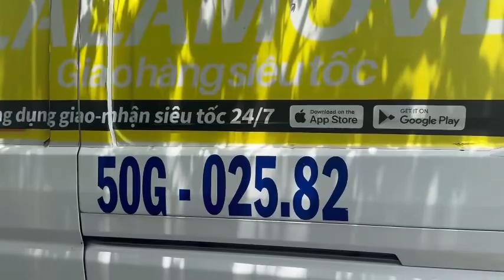Em mua thịt bò cho tụi nhỏ